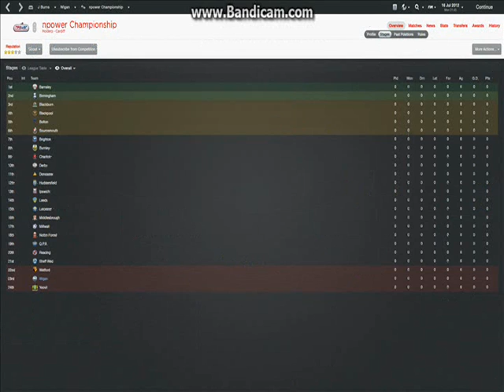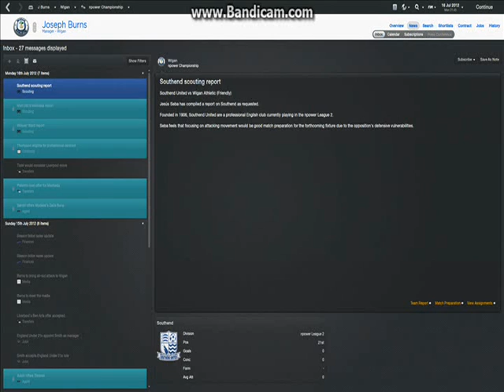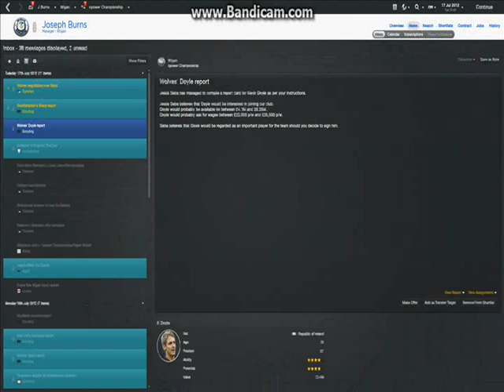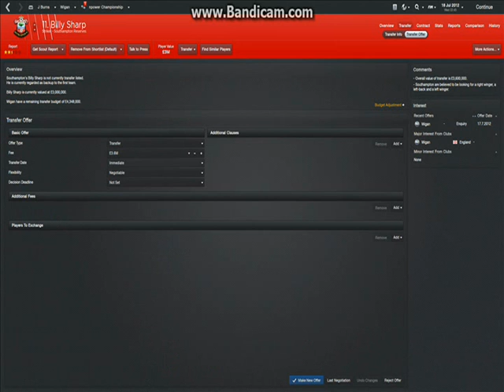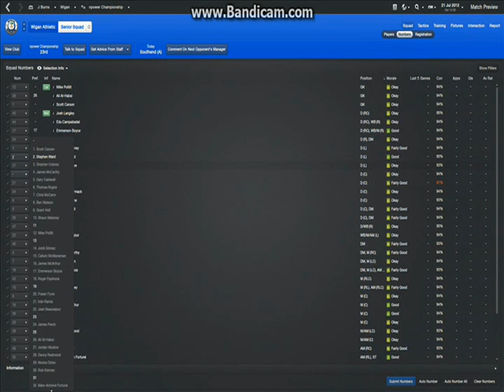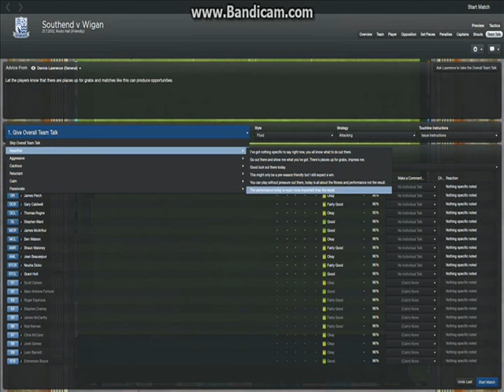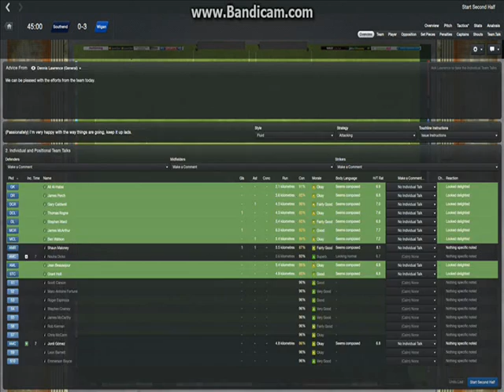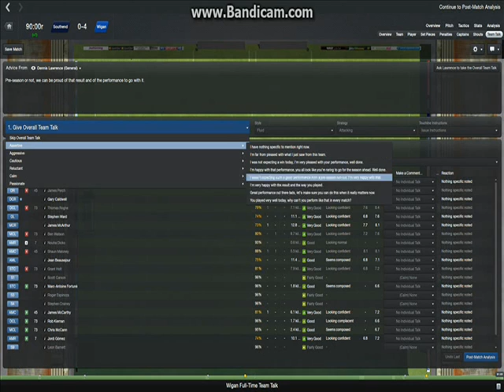Football Manager - Road to promotion - Wigan episode 1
This is my lets play with wigan as i battle through the championship to try and win a place back in the premier league. By the way this is my first ever video so the quality is not great and im sorry for that .. But enjoy anyway:)